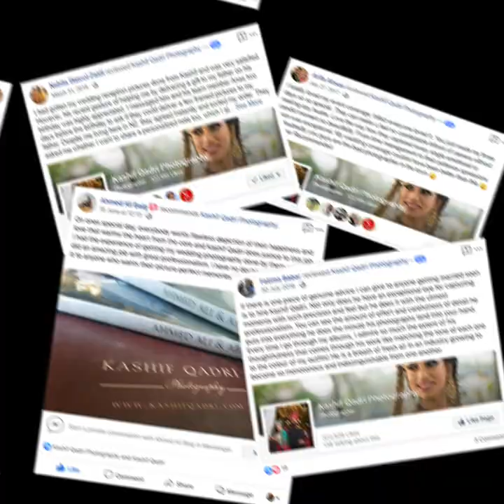Kashif Qadri 10 years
Photoshoot by Kashif Qadri